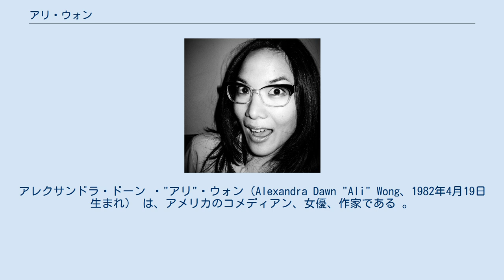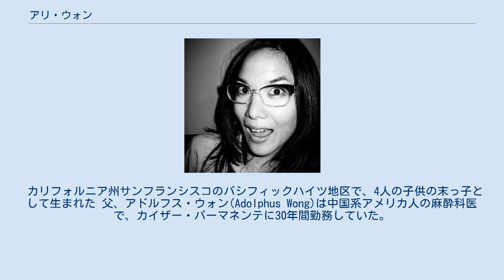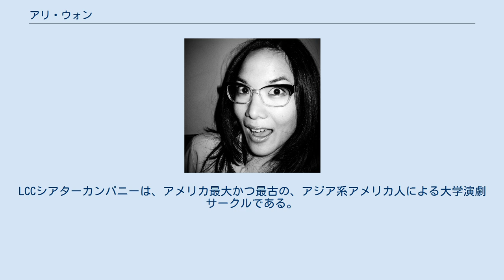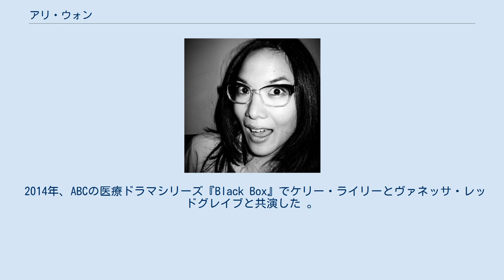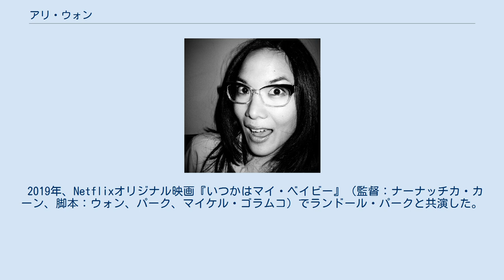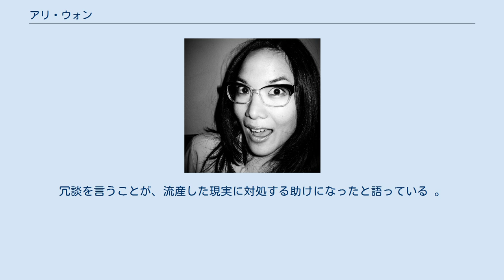アリ・ウォン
アレクサンドラ・ドーン ・"アリ"・ウォン（Alexandra Dawn "Ali" Wong、1982年4月19日生まれ） は、アメリカのコメディアン、女優、作家である 。
Netflixのスタンドアップ・コメディ『アリ・ウォンのオメデタ人生?!』と『アリ・ウォンの人妻って大変!』で有名であり、どちらも批評家から絶賛されている。
2019年に、映画『いつかはマイ・ベイビー』で主演を務めたことでも知られており、共演者のランドール・パークと共同で製作・脚本を担当した。
2020年現在、ABCテレビ番組「アメリカン・ハウスワイフ」のメインキャストを務めている。
出演作は、「Are You There, Chelsea?」「Inside Amy Schumer,」「Black Box」などである。
脚本家として、テレビ番組「フアン家のアメリカ開拓記」のシーズン1〜3を担当している。
声優として、アニメシリーズ「トゥカ&バーティー 」では、主人公"バーティー"の声を、「ビッグマウス」では転校生の "アリ "の声を担当している。
 タイムズ誌の2020年世界で最も影響力のある100人に選ばれた。
 カリフォルニア州サンフランシスコのパシフィックハイツ地区で、4人の子供の末っ子として生まれた 父、アドルフス・ウォン(Adolphus Wong)は中国系アメリカ人の麻酔科医で、カイザー・パーマネンテに30年間勤務していた。
母、タム・ "タミー "・ウォンは1960年に南ベトナムのフエからアメリカに移住し、ソーシャルワーカーとして働いていた 。
 2000年、サンフランシスコ大学付属高校を卒業した 。
在学中は、生徒会長を務めていた 。
カリフォルニア大学ロサンゼルス校に入学し、アジア系アメリカ人研究を専攻。
大学のLCCシアターカンパニーのメンバーとしてして舞台に立つようになった。
LCCシアターカンパニーは、アメリカ最大かつ最古の、アジア系アメリカ人による大学演劇サークルである。
 夏にはカリフォルニア大学バークレー校の卒業生によるサマーファミリーキャンプ「TheLair of the Golden Bear」で働き、3年時の夏にベトナムのハノイに滞在した。
 2005年、アジア系アメリカ人研究の学士号を取得し、ラテン・ナオーズを受賞した。
 大学卒業後、フルブライト奨学生としてベトナムに留学した。
 大学卒業後、23歳の時に、ブレインウォッシュカフェでスタンダップコメディに挑戦。
その後、コメディアンとしての道を追求するためにニューヨークに移り住み、一晩に最大で9回パフォーマンスをするようになった 。
 2011年、バラエティ誌の「注目すべき10人のコメディアン」に選出された 。
その後、ザ・トゥナイト・ショー、「i id="mwbA"」ジョン・オリバーのニューヨーク・スタンドアップ・ショー「/i」、デイブ・アッテルのコメディ・アンダーグラウンド・ショーに出演した。
また、 NBCコメディシリーズ「Are You There、Chelsea?」にシリーズレギュラーとしてキャスティングされ、「Chelsea Lately」にも出演した 。
 2013年、VH1の「Best Week Ever」、MTV 「Hey Girl」に出演した。
オリバー・ストーン監督の『野蛮なやつら/SAVAGES』ではベニチオ・デル・トロ、サルマ・ハエックと共演。
映画『Dealin' with Idiots』にも出演した 。
 2014年、ABCの医療ドラマシリーズ『Black Box』でケリー・ライリーとヴァネッサ・レッドグレイブと共演した 。
また、『Inside Amy Schumer』のいくつかのエピソードにゲスト出演している。
 2014年以降、『フアン家のアメリカ開拓記』のメインキャストであるランドール・パークの推薦により、シリーズの脚本を務めることとなった 。
 2016年の母の日に 、 Netflixはスタンダップ・コメディスペシャル『アリ・ウォンのオメデタ人生?!』を公開した。
本作は2015年9月、第1子妊娠7か月の時に シアトルのネプチューン・シアターで撮影された 。
 ニューヨーク・マガジン誌は「このスペシャルがNetflixに...